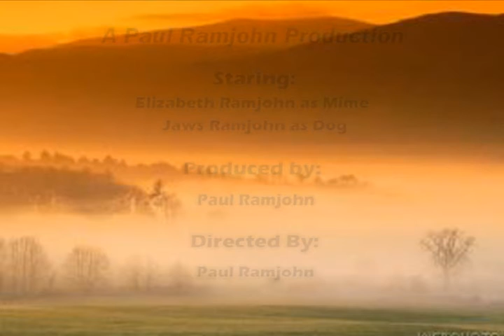MIME_export.avi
this was a class assignment. My first ever Video Project over 10 years ago.